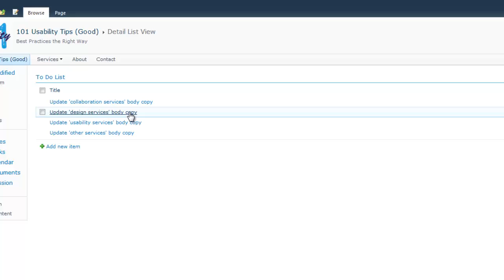101 SharePoint Usability Tips - # 38 Master Detail Page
Keeping your page views simple is essential to a positive user experience.  Many times we try to overwhelm the user with too much information is a single location, thinking less clicks are the answer.  A better practice is to present simple summaries of information that is 'clickable' to more details so users can easily navigate through and determine which items are most appropriate to understand more in-depth.